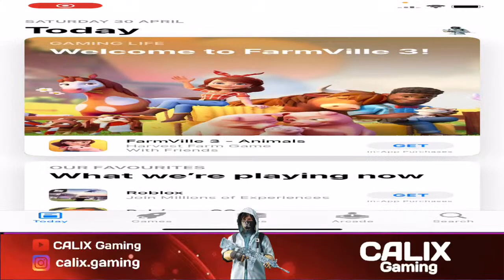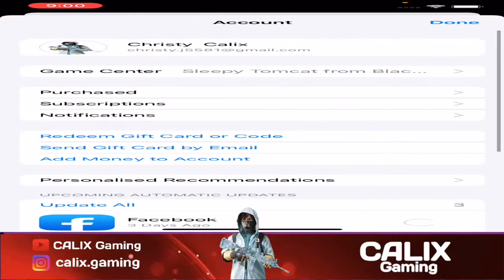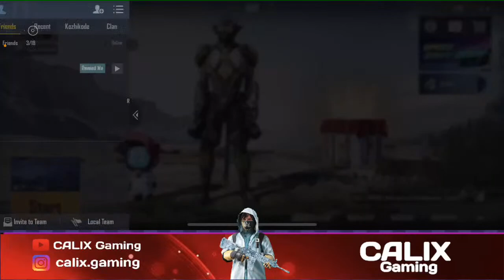CALIX is back // chill classics